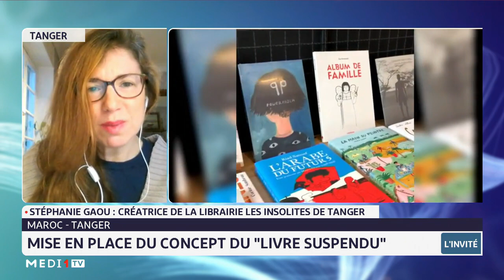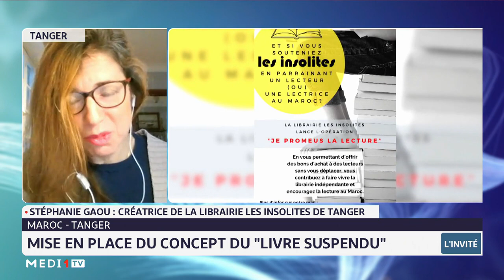Zoom sur le concept du "livre suspendu" à Tanger avec Stéphanie Gaou